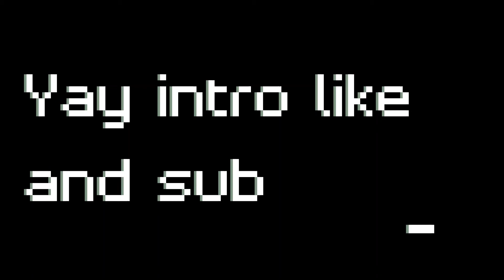Spooky Festival (Broke Friend pt.2)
We grind for exp and candy in the spider's den. Desprate_Enuf is the "Broke Friend".